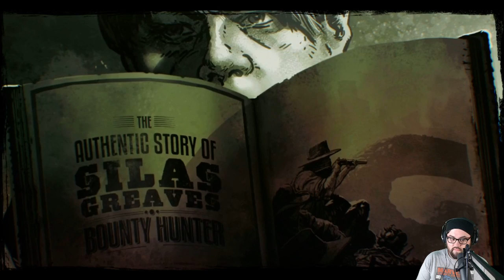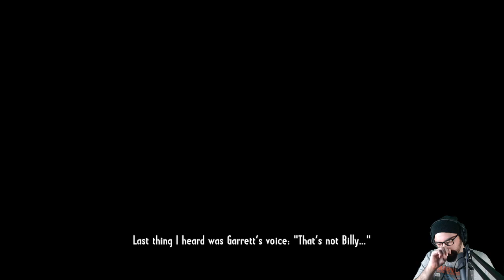Playing Call of Juarez: Gunslinger - Part 1 (Once Upon A Time In Stinking Springs)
Part 1 of my Blind Playthrough for Call of Juarez: Gunslinger!